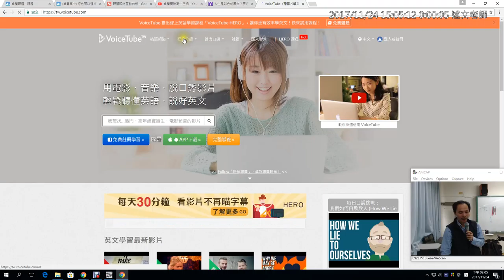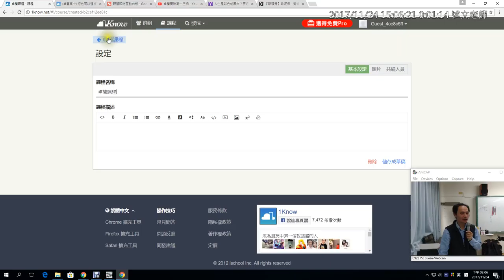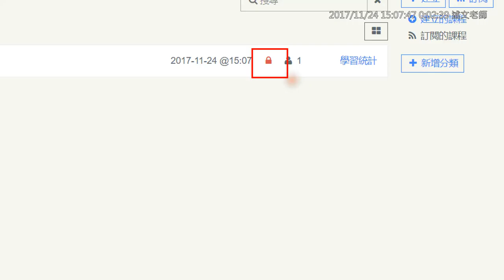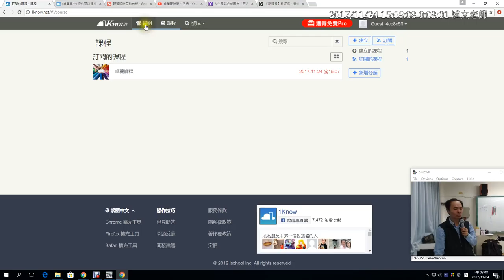11：如何在 1Know 加入 VoiceTube 資料？